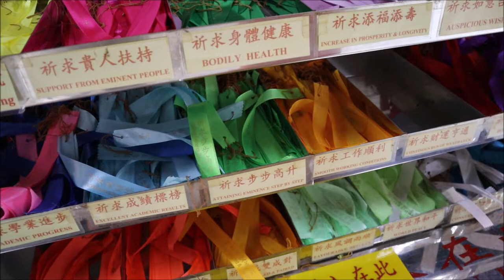Penang Malaysia Kek Lok Si Temple and Penang Hill View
That will move us higher in search engines so we can wander the planet freely.

The world is your home.  What time will you be home for dinner?

Please use the following links to book travel and tours.